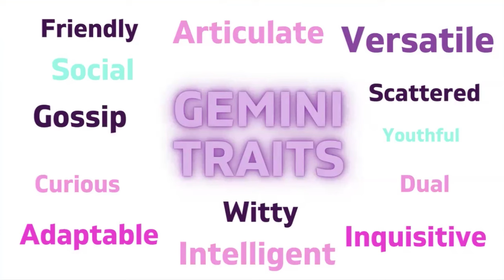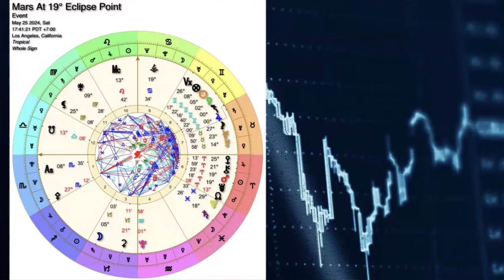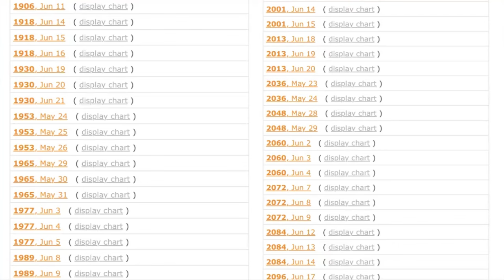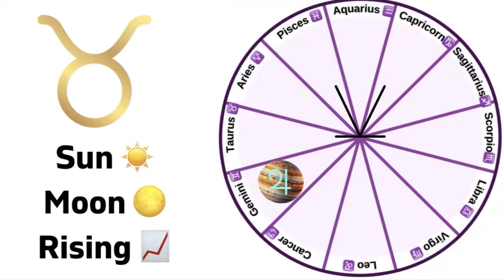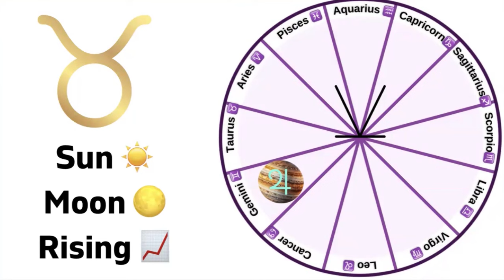Jupiter in Gemini ♊️ | Lucky Beginnings for all 12 zodiac signs | Forecast for Jupiter in ♊️ season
Hello, AstroGems and Cosmic Seekers! 🌌✨
Join us in our latest episode of Cosmic Hour as we dive deep into the enchanting transit of Jupiter in Gemini! We explore the lucky beginnings and opportunities that await each of the 12 zodiac signs during this vibrant time. 🚀🌠

🌟 Highlights of the Episode:

 • Reflect on the past: Discover what happened the last time Jupiter was in Gemini 12 years ago and how it might influence this cycle.
 • Unique aspects: Learn why there’s no Sun-Jupiter conjunction this cycle and get our tips on how to create beneficial Sun-Jupiter aspects in your chart.
 • Abundance insights: Uncover the famous lucky aspect of abundance with Jupiter transiting in aspect to your natal Sun. ✨🔮
 • Personalized predictions: Enjoy tailored predictions for each zodiac sign, ensuring you’re prepared for the cosmic shifts ahead. 🌟♈♉♊♋♌♍♎♏♐♑♒♓
 • Gemini rituals: Embrace the season with a special Gemini ritual perfect for Gemini placements and especially powerful for Jupiter in Gemini. 🌸🔭

✨ Special Feature:
Check out Emma’s mystical candles from the House of Vibes Co, crafted to elevate your spiritual journey. 🕯️💫 Use Code: “Cosmic”

Don’t miss out on this cosmic journey of growth and abundance! 🌌